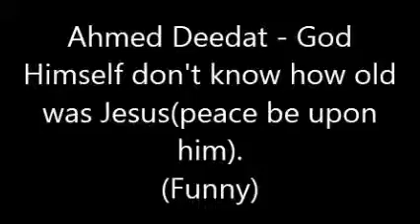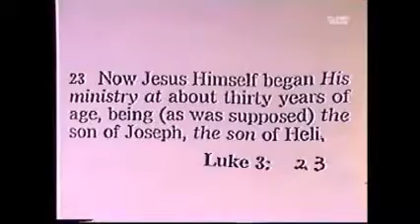Ahmed Deedat - God Himself don't know how old was Jesus(pbuh)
Epic Debate happened between Ahmed Deedat and Pastor Stanley on the topic "Is Bible God's Word" where Alhamdullilah, Ahmed Deedat turned the tables and showed some heinous  errors in the so called "Word of God - Bible".